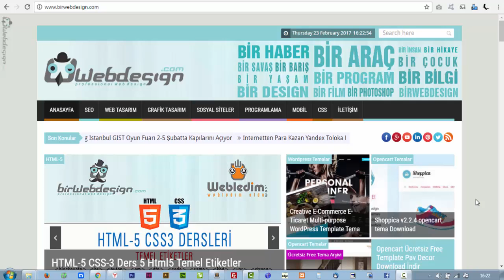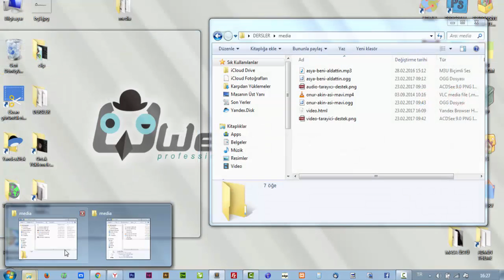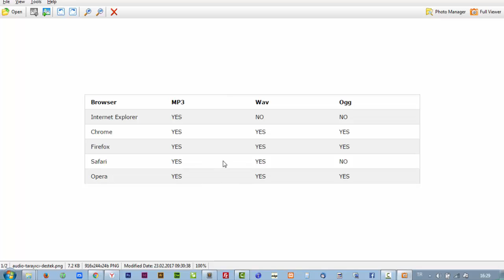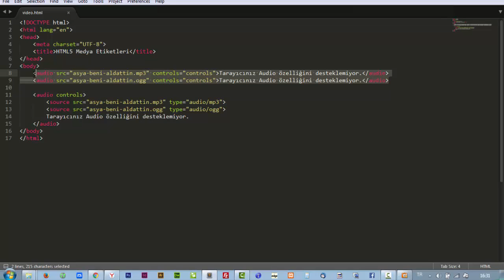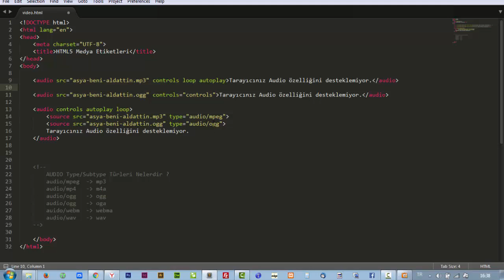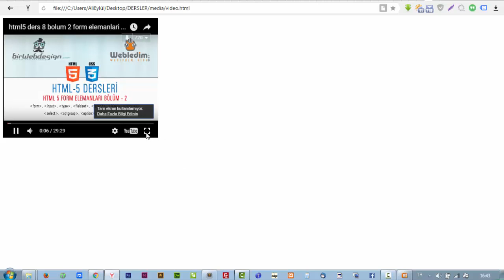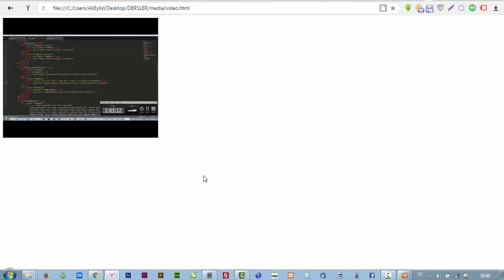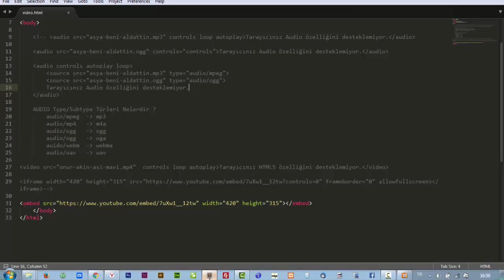html5 ders 9 medya etiketleri html5 son ders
HTML 5 Derslerinin Sonuncusunu Çekmiş Bulunuyoruz. Bundan Sonraki Derslerimiz CSS 3 Dersleri Olacak.

CSS3 Derslerinden sonra HTML 5 - CSS 3 Kullanarak Bir Web Şablonu Yapacağız. Sonrasında Bootstrap Entegre Edip Şablonumuzu Geliştireceğiz ve Böylelikle Bootstrap Eğitimini de Almış Olacağız Arkadaşlar.

Sonrasında da Bu Şablona PHP İle Bir Yönetim Paneli Yapıp Dinamik hale Getirebiliriz.